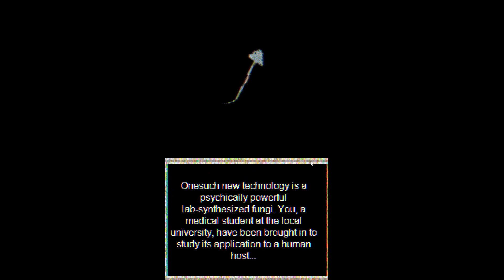Discover My Body